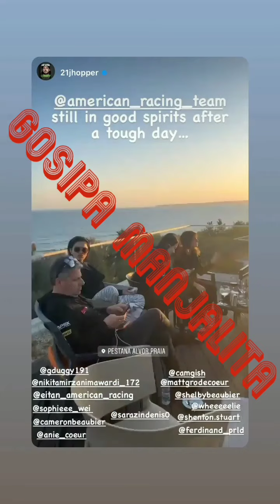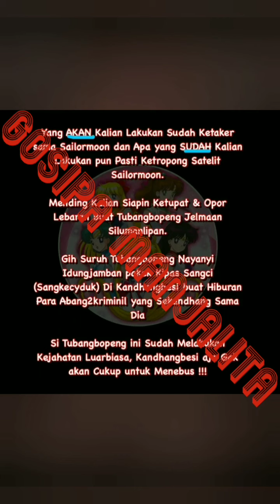kompilasi video NIKITA MIRZANI bareng sang PACAR di MOTOGP PORTUGAL serta ada ADEGAN HOT juga lhoh ?